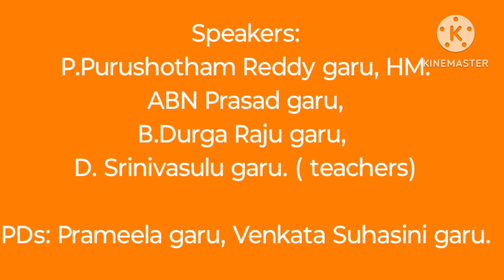National Youth Day celebrations @ ZPHS CHITVEL -2024